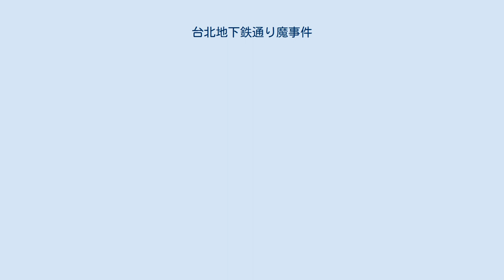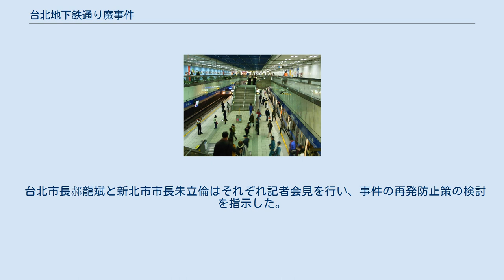台北地下鉄通り魔事件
板橋区_(新北市)
台北地下鉄通り魔事件（たいぺいちかてつとおりまじけん）とは、2014年5月21日（水曜日）に台湾新北市板橋区で発生した無差別殺人事件である。
4人が死亡、24人が負傷した。
 現行犯として逮捕された被疑者（2016年に銃殺刑）は21歳の男子大学生鄭捷であり。
 江子翠駅 2014年5月21日午後3時30分ごろ、鄭捷は刃物をポケットに隠し、台北捷運板南線江子翠駅にて南港展覧館行きの列車に乗り込み、国父紀念館駅で降車し、そしてホームの反対側に移り、来た道を引き返すように永寧方面行きの列車に乗車した。
4時30分ごろ、龍山寺駅から発車した後鄭捷は突然包丁を取り出して乗客らを次々に刺した。
鄭捷はその後また江子翠駅で列車を降り、包丁を振り回しながらプラットホームをぶらついたが、駅を出ようとしたところ駅員と乗客に取り押さえられ警察に現行犯逮捕された。
 この凶行に対する救急活動は迅速に始まった。
現場にいた通行人は鄭捷がまだ逮捕されていないにもかかわらずプラットホームで被害者達に対してCPRを行った。
 鄭捷は板橋区出身の21歳の東海大学学生であり（国防大学を退学し東海大学に転校）、「襲撃は以前から考えていたことで、大学卒業後に決行する予定であったが、事件当日に授業がなかったため決行した」と語っている。
動機については定かでないが、何かショッキングな大事件を起こしたいと思っていたという。
 小学生の頃、「将来は大したことをやりたい」と言った。
高校の時、クラス班長を担当するものの、クラスメートに同級生の女性を何人も殺したいと言った。
そして、卒業アルバムで、「私は、自分の家を放火したことがないよ」と書いている。
大学の時、友達があまりいなく、趣味は暴力的なオンラインゲームで、電車殺人事件などに関する猟奇小説も書いた。
フェイスブックでよく衝動的な発言をする。
 鄭捷は台湾メディアでは「殺人鬼」と呼ばれている。
 献花台の様子 鄭捷は殺人罪で起訴され、一審の新北地裁は2015年3月6日に（4人を殺害したということで）4回分の死刑と公民権剥奪を言い渡された。
鄭捷は「何も後悔していない」「死刑判決が出ても気にしない。一審が死刑判決なら、すぐに控訴すればいい」と述べ、被害者遺族に激しく罵倒されても「全然気にならない。罵られてもおれはちっとも痛くない！」と述べた。
2016年5月10日に鄭捷の死刑（銃殺刑）が執行された。
 台北捷運公司は保険会社・新光産物保険の「旅客運送責任保険」を付保していた。
契約では、まず台北捷運公司が医療費などの費用を支出し、その後に被害者に代わって新光産物保険に対して保険金給付を申請できると約定していた。
しかし、先に医療費用を立て替えた健保局が新光産物保険に保険金給付を申請したところ、新光産物保険は「Aの犯行は通常の『公共の安全に関わる事故』ではなく、契約で除外事由とされている『テロ行為』に該当する」と主張して支払いを拒否したため裁判となった。
この裁判で台北地方法院は2015年11月9日、「テロ行為とは、個人または団体が、政治、宗教などイデオロギー上の目的（政府転覆や市民らを恐怖に陥れることを含む）を達成するための武力行使および暴力、脅迫、威嚇、破壊などの行為をいう。しかしながら、本件の鄭捷被告による殺傷行為の主たる目的は個人的なストレス発散であり、社会を恐怖に陥れることではないため、テロ行為には該当しない」とし、新光産物保険に保険金の支払いを命じた。
 台北市長郝龍斌と新北市市長朱立倫はそれぞれ記者会見を行い、事件の再発防止策の検討を指示した。
事件後、台北捷運の駅や車内には模倣犯防止のため、警察が多数配置されており、不審者に対しては職務質問を随時実施している。